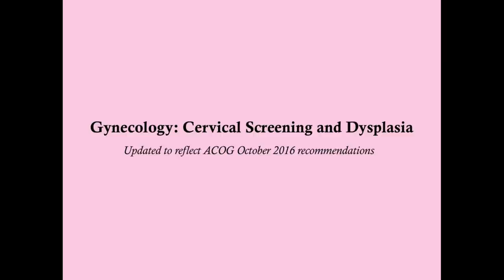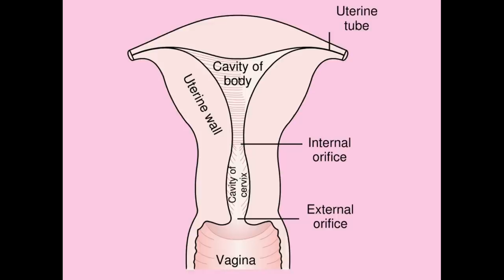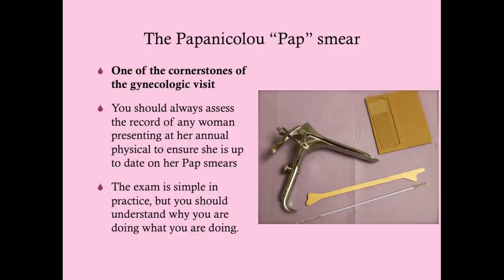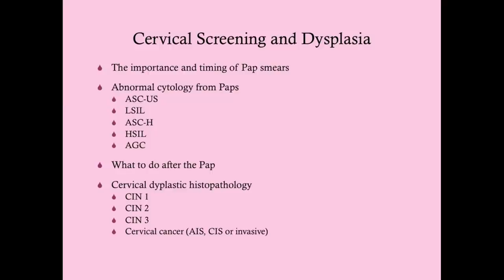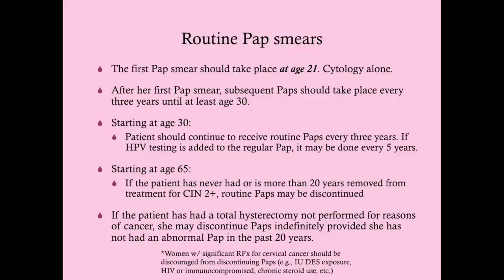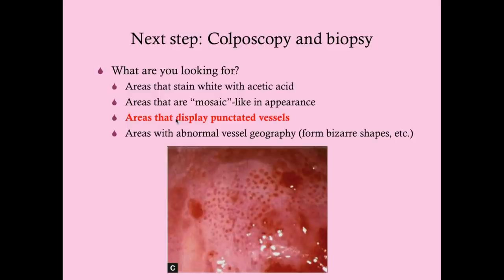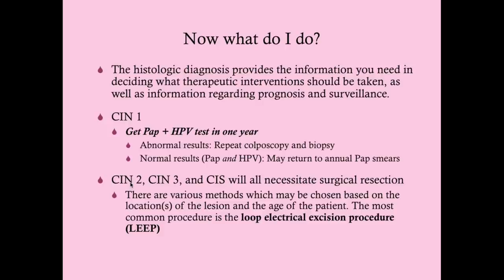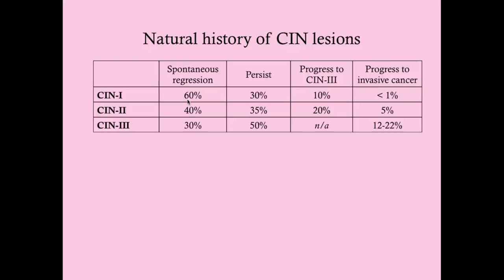Cervical Screening and Neoplasia - CRASH! Medical Review Series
Updated lecture reflecting the most recent (and substantially revamped) ACOG guidelines from October 2016.